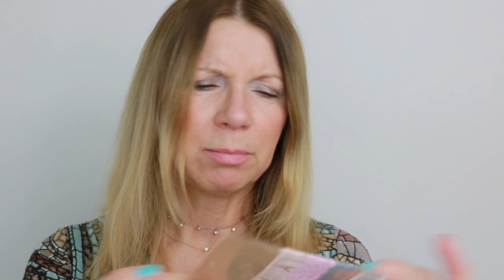MODESCHMUCK von PURELEI Unboxing🌴 ALOHA 🌴🌺 * Kirsty Coco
Ich trage:
Armband mit Ananas 🍍

Meine Ringe Bronzallure Italy